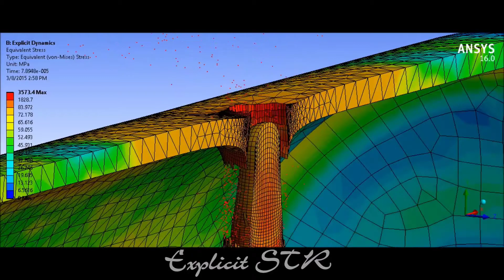Vessel/Cranium Under Impact with a Bullet